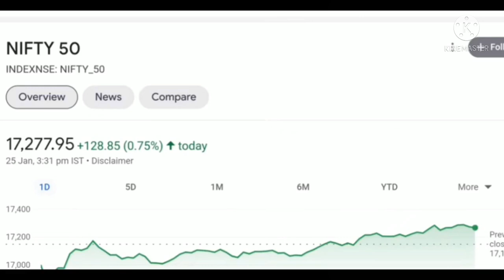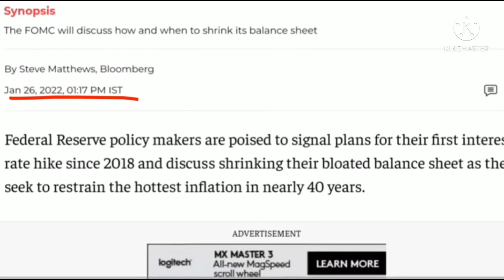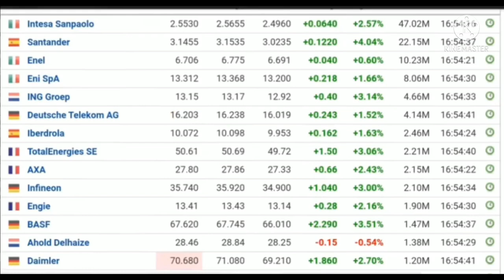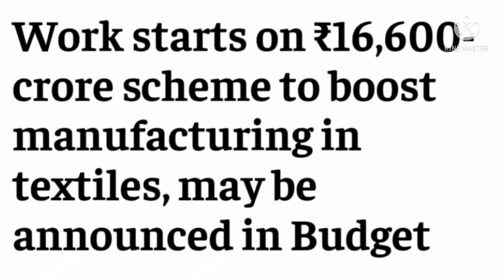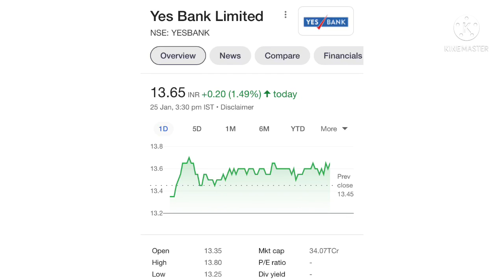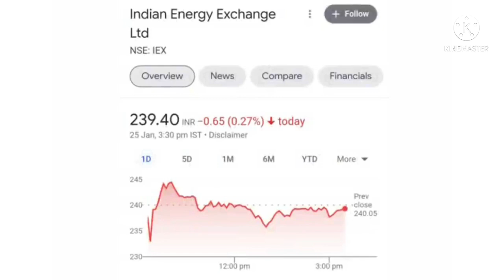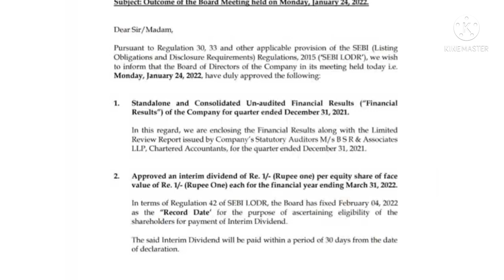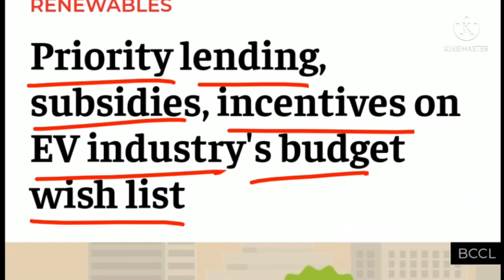Yes bank share news